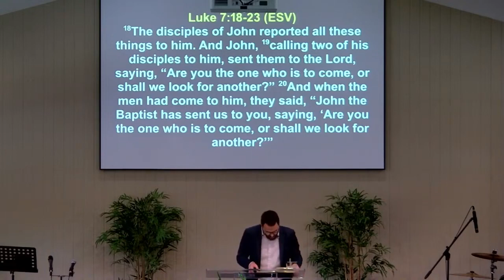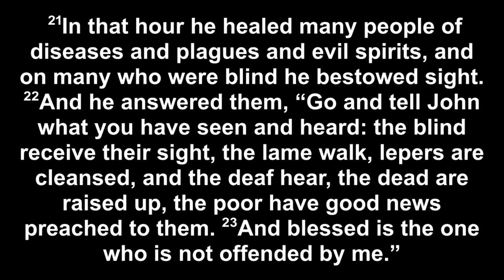11/08/24 - Nathan Vella - Why Christians Fall Into Doubt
Luke 7:18-23
Jesus is seen as on the 'rise', whilst John the Baptist seems to be on the 'decline'. Jesus was a nobody, who is now the talk of the nation. John was the talk of the nation and now is forgotten and languishing in prison... John is perplexed by what is unfolding in Israel. The puzzle isn't coming together as he expected. Doubts begin to set in, and John finds himself questioning the very foundation he built his entire life and ministry upon.